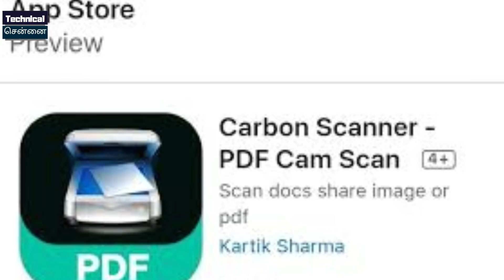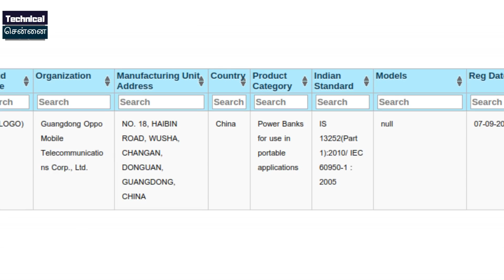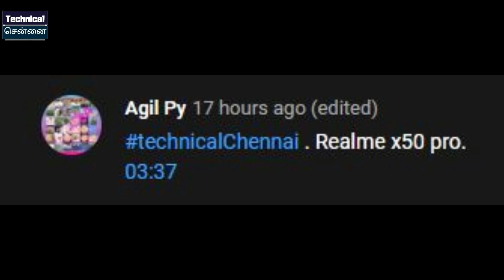Oneplus Nord Offer Price, Realme 7i Specs, Vivo V20 SE Coming, Jio/Amazon, TechLeaks 313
@Technical Chennai
Here you get daily info of fast growing tech, smartphone leaks, rumors, news, updates, Unboxing, Reviews of Gadgets, Upcoming smartphones and launches.
We upload
"Tech Leaks" everyday at 6AM
Unboxing, Reviews everyday at 10 AM

1) Introduction
2) Affordable phones  or  entry-level smartphones to see demand boost
3) Reliance Jio Might Sell A 20% Stake To Amazon
4) Indian 'CamScanner Alternative' Carbon Scanner for IOS
5) Having a lot of followers of Instagram will no longer get you a blue tick
6) Xbox Series S Launch price Rs 34990, globally it's $299 (RS 21950)
7) OnePlus 8, OnePlusNord, go on sale with fresh offers
8) OnePlus' Power Bank certified by BIS, might launch soon in India
9) SamsungGalaxyM51 launched in India
10) SAMSUNG LAUNCHES ONE UI 3.0 BETA BASED ON ANDROID 11
11) Realme7i specifications revealed via Geekbench
12) Realme Watch S Pro Photos and Specs Revealed by FCC
13) OPPOF17 price in India announced
14) VivoV20 SE’s arrival officially confirmed
15) Motorola Razr 5G announced  coming to India soon
16) Moto G9 Plus Launched in Brazil
17) Paytm Contest

Time Stamps

00:00 Introduction
00:33 Affordable phones  or  entry-level smartphones to see demand boost
02:02 Reliance Might Sell A 20% Stake To Amazon
02:41 Indian 'CamScanner Alternative' Carbon Scanner for IOS
03:46 Having a lot of followers of Instagram will no longer get you a blue tick
04:39 Xbox Series S Launch price Rs 34990, globally it's $299 (RS 21950)
05:32 OnePlus 8, OnePlus Nord,  go on sale with fresh offers
06:16 OnePlus' Power Bank certified by BIS, might launch soon in India
06:29 Samsung Galaxy M51 launched in India
07:34 SAMSUNG LAUNCHES ONE UI 3.0 BETA BASED ON ANDROID 11
07:54 Realme 7i specifications revealed via Geekbench
08:22 Realme Watch S Pro Photos and Specs Revealed by FCC
08:57 OPPO F17 price in India announced
09:35 Vivo V20 SE’s arrival officially confirmed
10:12 Motorola Razr 5G announced  coming to India soon
10:52 Moto G9 Plus Launched in Brazil
11:24 Paytm Contest

1. வீடியோவைப் பாருங்கள், போட்டிக்கான கேள்வியைக் கவனியுங்கள்.
2. Comment boxல் இது போன்ற முறையில் பதில் எழுதவும். technicalchennai (time stamp) (answer)
3. உதாரணத்திற்கு பதில் Android என்றால், நான் வீடியோவில் 2.02 நிமிடங்களில் சொன்னேன் என்றால். technicalchennai (2.02) (android) Type like this.
4. comments மூலம் வெற்றி தேர்வு செய்யப்படும்.
5. Winnerக்கு Paytm பணம் Rs 100 அல்லது பரிசு ரசீது (gift voucher) கிடைக்கும்.
6. இதில் பங்கேற்கவும் (Paytm contest)மற்றும் வெற்றி பெறவும்.